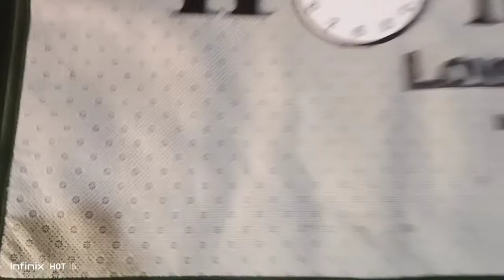3D Wall Clock unboxing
3D Wall clock ordered from daraz on 11.11 sale in just 300 rupees without delivery charges